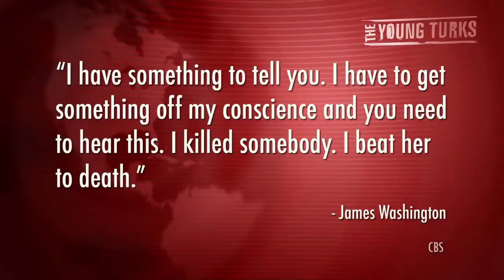Man Confesses to Murder on Deathbed Convicted After Recovery